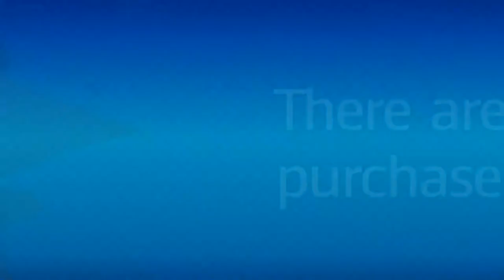Mario + Rabbids: World 1-9 - Top Banana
Mario + Rabbids: Kingdom Battle for Nintendo Switch

Ubisoft and Nintendo team up to deliver Mario in a Rabbid Kingdom.

Gameplay footage of both battle stages in a lets play style.